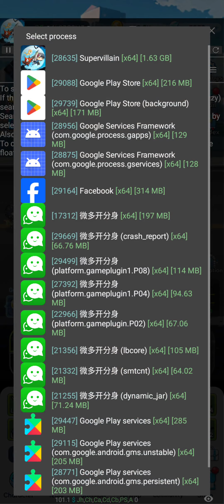SUPER VILLAIN WANTED SCRIPT GAME GUARDIAN